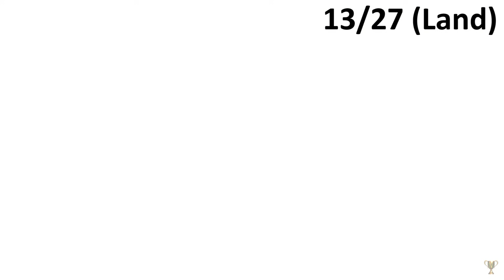GTA 5 Alle 27 Peyote Pflanzen Fundorte, Erfolg / Trophäe Kryptozoologe, Als Tiere spielen, deutsch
Ihr wollt mich unterstützen

Folgende Tiere könnt ihr für den Regisseur Modus in GTA 5 freischalten/spielen. Dazu müsst ihr alle Peyote Pflanzen finden und essen.

Land: Katz, Pudel, Rotwild/Hirsch, Kojote, Berglöwe, Retriever, Husky, Hase, Wildschwein, Kuh, Westie, Hirtenhund, Mops, Rottweiler, Huhn, Schwein
Luft: Hühnerhabicht, Taube, Krähe, Kormoran, Möwe
Wasser: Delfin, Tigerhai, Fisch, Hammerhai, Rochen, Orka/Schwertwal

Timeline:
00:00 Intro
00:25 #1 (Land)
02:23 #2 (Wasser)
03:32 #3 (Land)
04:58 #4 (Land)
06:26 #5 (Luft)
07:42 #6 (Wasser)
08:48 #7 (Land)
10:02 #8 (Luft)
11:21 #9 (Luft)
12:57 #10 (Land)
14:12 #11 (Land)
15:28 #12 (Land)
16:49 #13 (Land)
18:02 #14 (Wasser)
18:45 #15 (Land)
20:41 #16 (Land)
22:20 #17 (Land)
23:24 #18 (Land)
24:50 #19 (Wasser)
26:15 #20 (Land)
27:26 #21 (Luft)
29:12 #22 (Luft)
30:20 #23 (Land)
31:37 #24 (Wasser)
32:44 #25 (Wasser)
33:30 #26 (Land/Luft?)
34:56 #27 (Land)

Einfach alle gezeigten Peyote Pflanzen in GTA 5 essen und mindestens ein Tier im Regisseur Modus spielen, dann erhaltet ihr folgende zwei Erfolge / Trophäen:

geheimer Erfolg / versteckte Trophäe Kryptozoologe:
Du hast alle Tiere für den Regisseur-Modus freigeschaltet...oder doch nicht?
Erfolg / Trophäe Tierliebhaber:
Betritt den Regisseur-Modus zum ersten Mal mit einem freigeschalteten Tier.

Falls euch meine Arbeit gefällt und ihr mich etwas unterstützen möchtet, klickt doch einfach vor eurem nächsten Amazon-Einkauf auf einen meiner Links. So bekomme ich eine kleine Provision ohne, dass ihr einen Cent mehr zahlen müsst. Danke :)